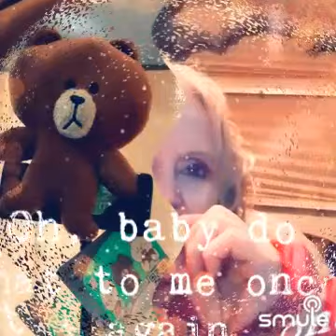January 29, 2024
I found this awesome recording of "Do That To Me One More Time" on Smule